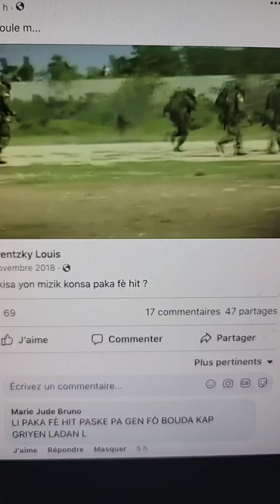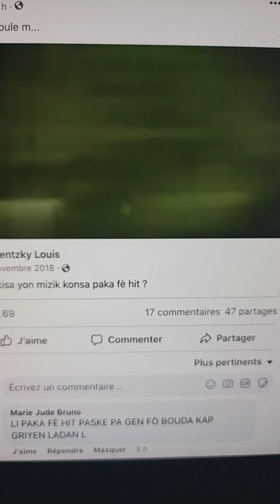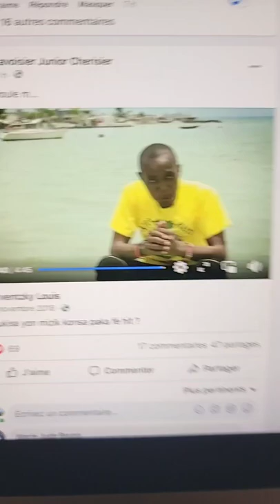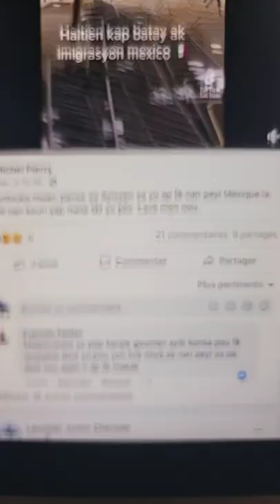Bosalman palan, an verite kibò nou prale vre kòm yon pèp kaka